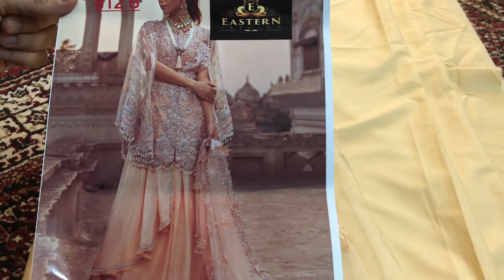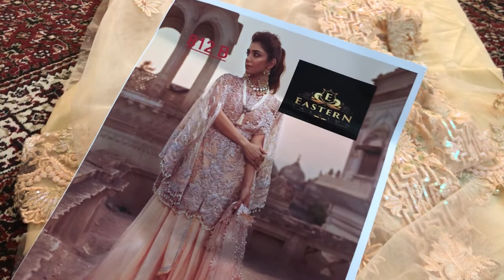D.NO 812 B | 2020 NEW DESIGN | CRIMSON REPLICA | WHOLESALE MARKET KARACHI PAKISTAN | EASTERN FASHION